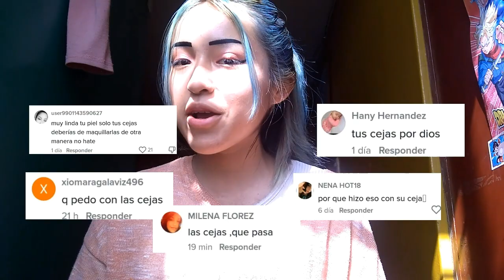la vedad sobre mis cejas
muchos en tiktok me critican sobré mis cejas pero hoy a llegado el momento de responder espero que después de ver este video ya no me tiren hate 🙏🙏🙏